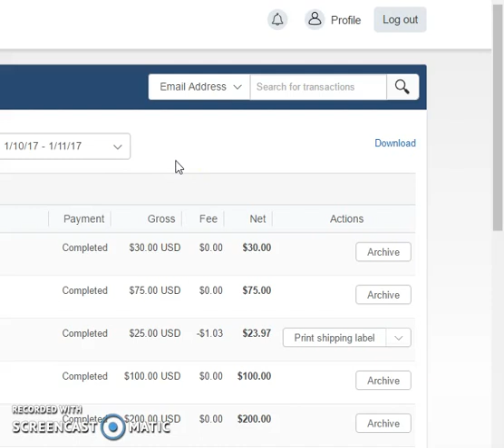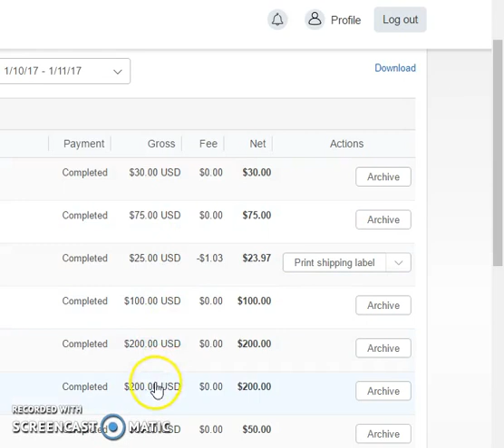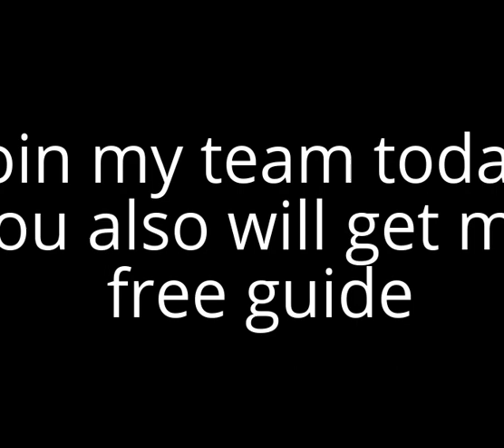"Email Processing Proof" $700 made in one day with Email Processing! Proof inside!